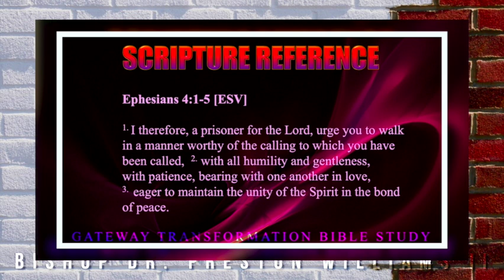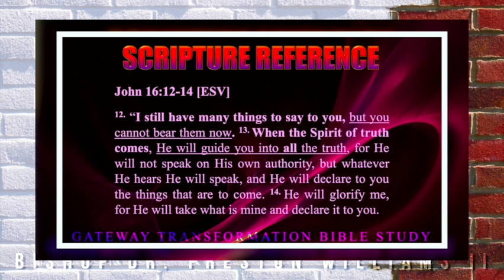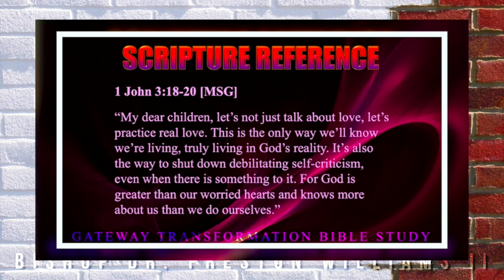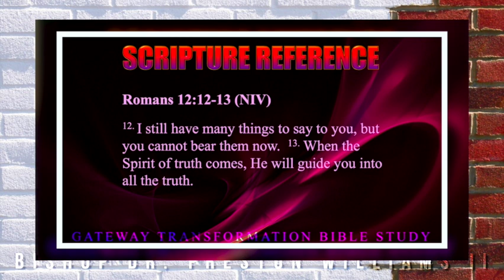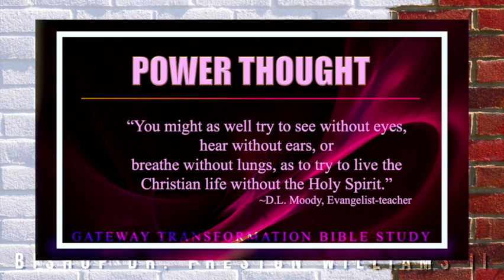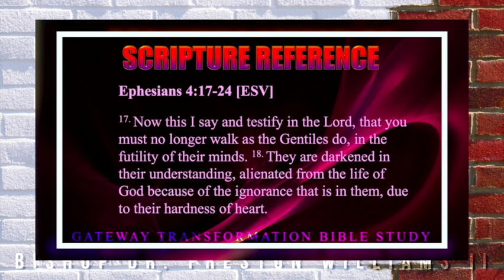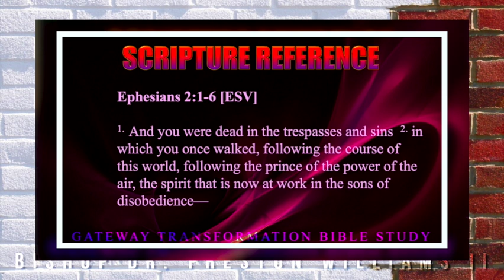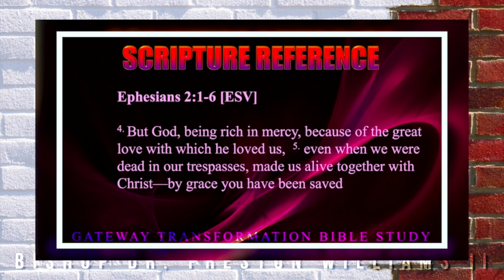Transformational Bible Study: Walking In The Spirit (Part-2)-“Living In God’s Reality”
January 11, 2022. IT’S TRANSFORMATION TUESDAY EVERYONE!  Thank you for joining us for another Bible Study session. Dr. Williams will begin the New Year of 2022 with his January series entitled: “Walking In The Spirit (Part-2). Tonight’s study will focus on:  “Living In God’s Reality”
(View it––Like it––Comment on it––Be A Virtual Evangelist and Share It!)
We must be very clear about something as we begin this study. Living in God’s reality is essentially supernatural living. By supernatural I mean that powers are at work in Christian living that are above the natural.

In Ephesians 4:1-5 [ESV] the apostle Paul is urging us to live in God’s reality—but he phrases it as walking in a manner worthy of the calling to which we have been called. Living in God’s reality requires a few aspects which I will address in this study.

The problem we are confronted with is that God’s reality and mankind’s reality are based on very different realms. We largely just see and experience the surface of the human experience. We perceive and experience the external and superficial phenomena of the physical world—and in our ignorance, we believe this to be all that reality is. God’s reality is much broader!

Keep listening you don’t want to miss this session. Get ready to explore God’s word! IT WILL CHANGE YOUR LIFE!